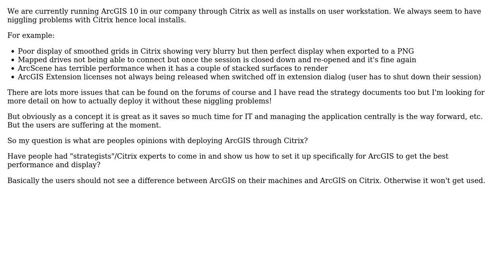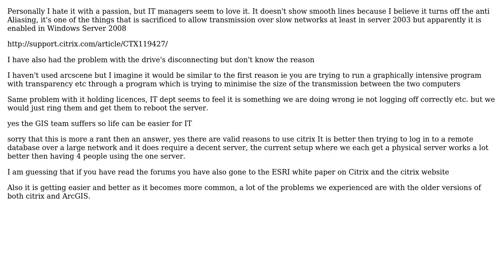GIS: Installing ArcGIS Desktop under Citrix?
With thanks & praise to God, and with thanks to the many people who have made this project possible! | Content (except music & images) licensed under CC BY-SA | Music | Images & others | With thanks to user Rob user PolyGeo user Banger and the Stack Exchange Network Trademarks are property of their respective owners. You are responsible for your own actions.